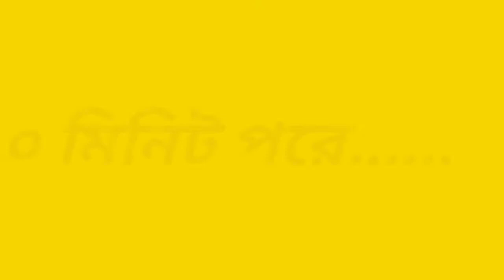3 uses of VITAMIN C tablet on face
This is my Instagram page @trendylifestyle13